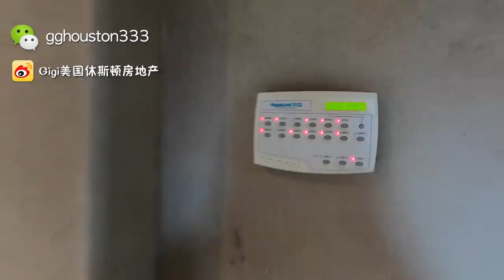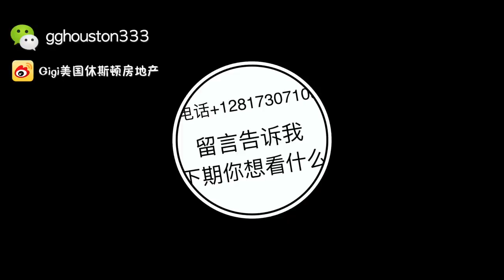美国买房 | 休斯顿买房 |美国富人区，休斯顿糖城，10分学区杠杠滴。售价383.8万美金，2000年建，6卧8卫3客厅1厨房2餐厅，居住面积10016尺，占地2英亩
美国买房 | 休斯顿买房 |
美国富人区，休斯顿糖城，10分学区杠杠滴。售价383 8万美金，2000年建，6卧8卫3客厅1厨房2餐厅，居住面积10016尺，占地2英亩